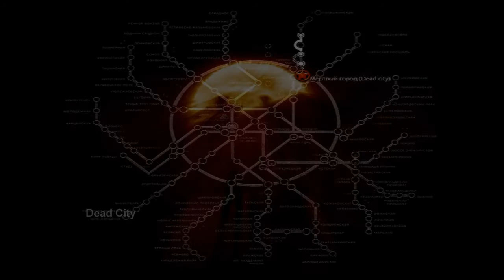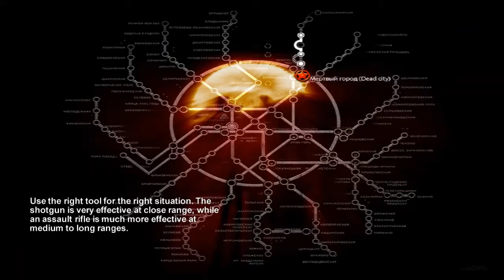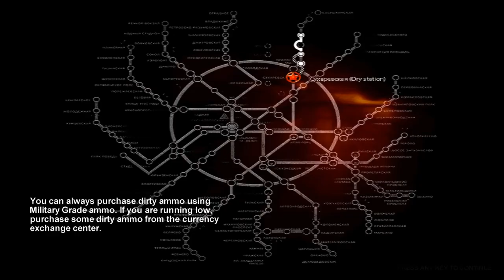Let's Play Metro2033 | " I'll sort of cover you, Bourbon " | # 10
aite, its been awhile i play this game, and then I thought hey why not continue this? so yea xD
comment, watch and enjoy peeps!